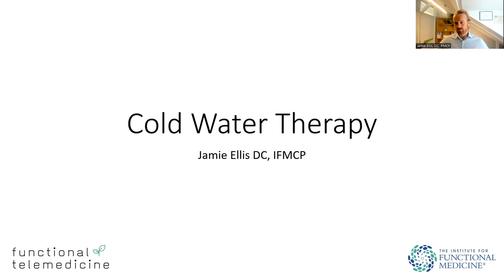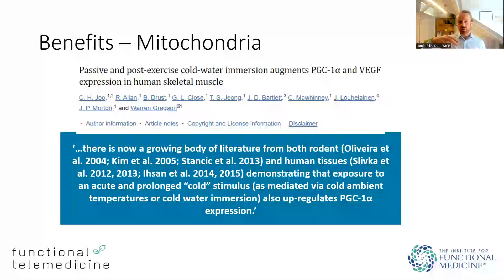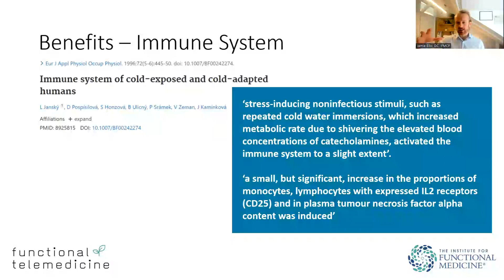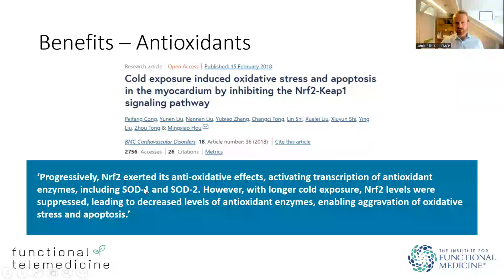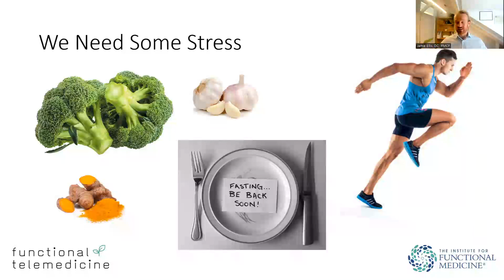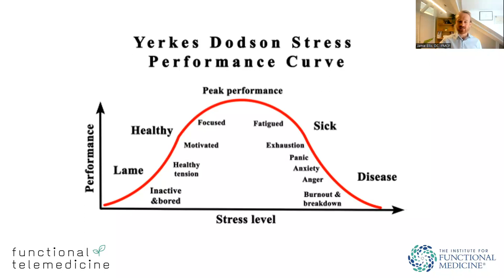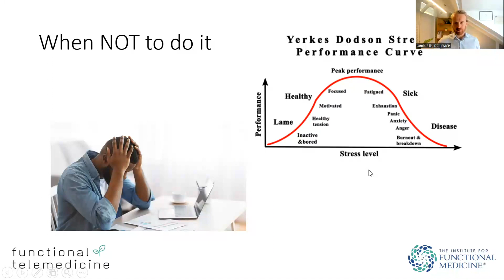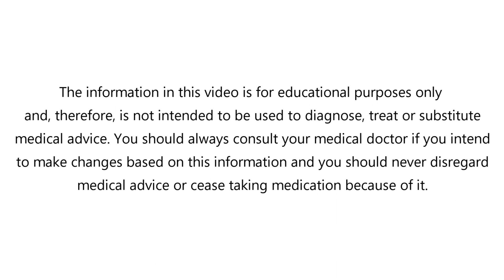When Is It Best To Do Cold Water Immersion/Cold Water Immersion and Chronic Illness and Long COVID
- The benefits of cold water immersion
- The physiological effects
- When it is most beneficial to do it
- When it may not be good to do it
- It's use in Long COVID

To join future live sessions on subjects like these - follow the link above!